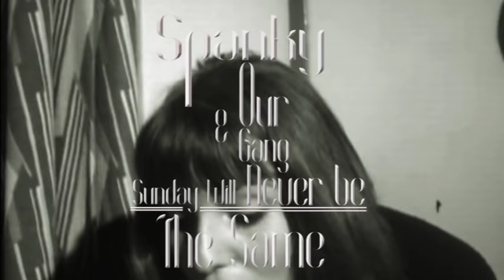Spanky & Our Gang - Sunday Will Never Be The Same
Spanky & Our Gang recorded "Sunday Will Never Be The Same" in 1967. It was released by Mercury Records and was their biggest hit, reaching #9 in Billboard Hot 100 in the same year.

LYRIC:
I remember Sunday morning
I would meet him at the park
We'd walk together hand in hand
'Til it was almost dark
Now I wake up Sunday morning
Walk across the way to find
Nobody waiting for me
Sunday's just another day

Sunday will never be the same
I've lost my Sunday song
He'll not be back again

Sunny afternoons
That make me feel so warm inside
Have turned as cold and gray as ashes
As I feel the embers die
No longer can I walk these paths
For they have changes
I must be home. The sun is gone
And I think it's gonna rain

I remember children
Feeding flocks of pigeons
I remember sunshine
And you were mine